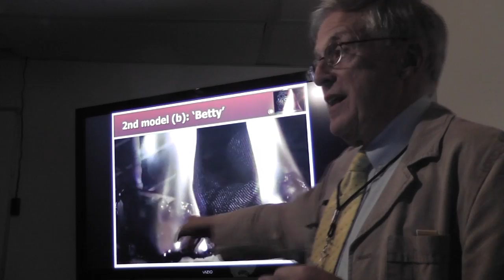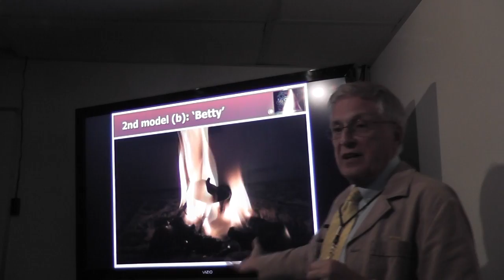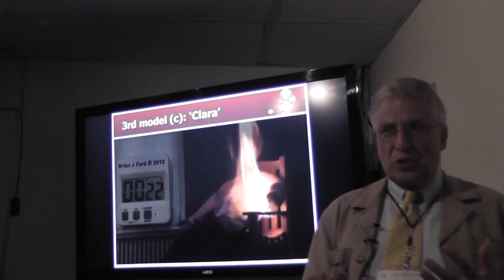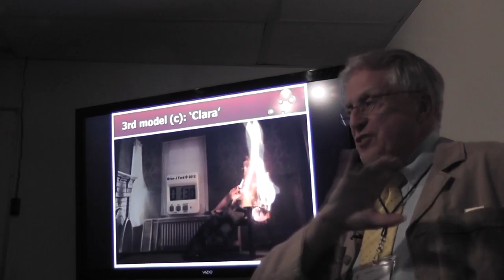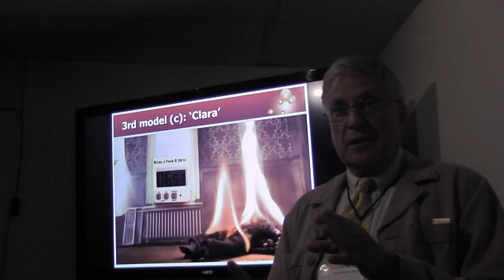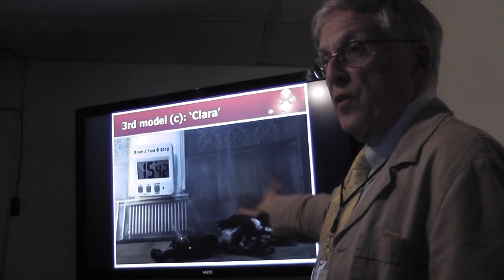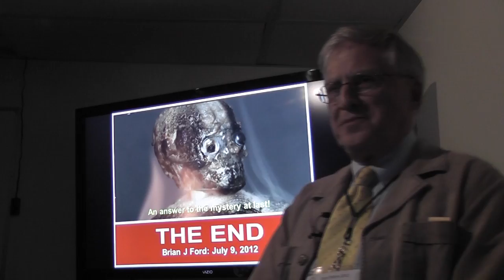Spontaneous Human Combustion (extract)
Excerpt from 'A Evening with Brian' at Inter/Micro 2012, Chicago, Illinois. Prof Ford demonstrates how acetone can convert incombustible mammalian tissue into a highly inflammable state.